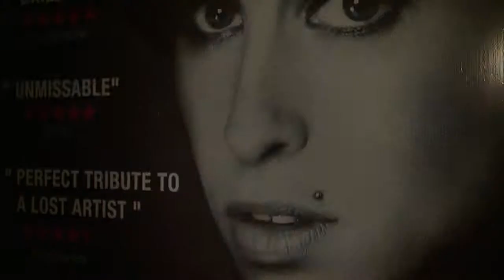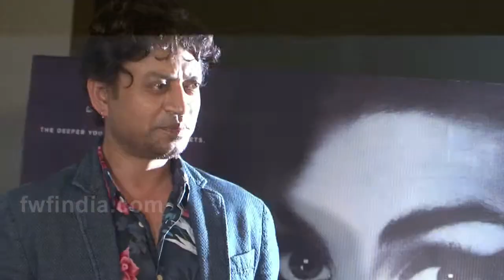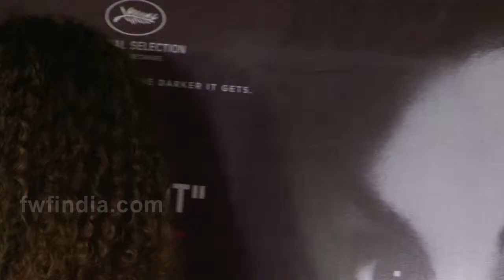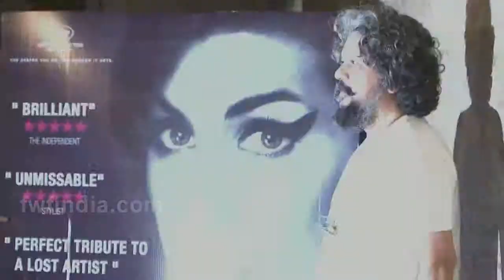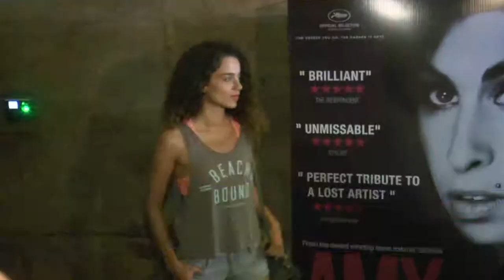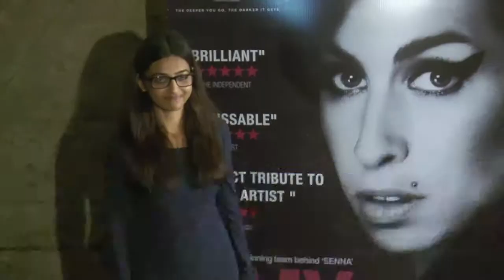Amy Movie 2015 - Promotion With Bollywood Celebs